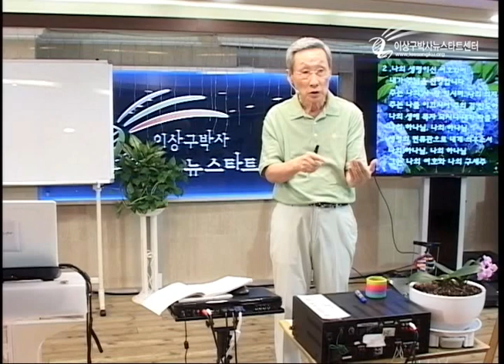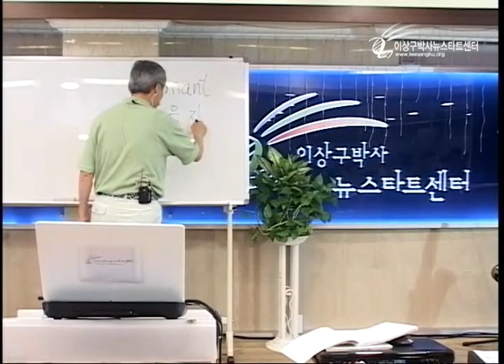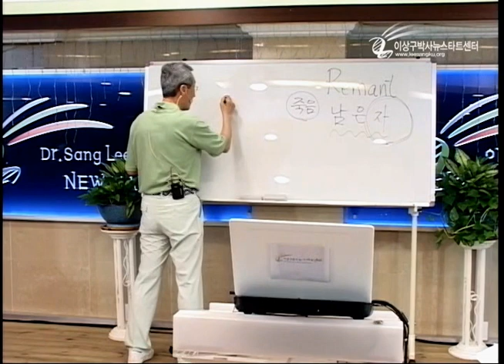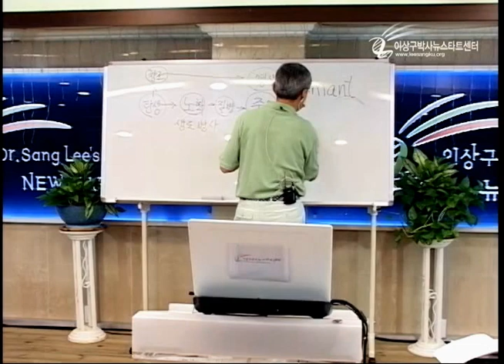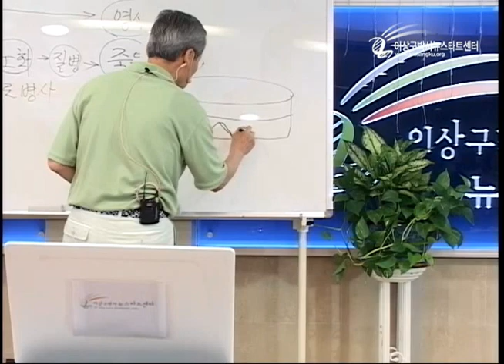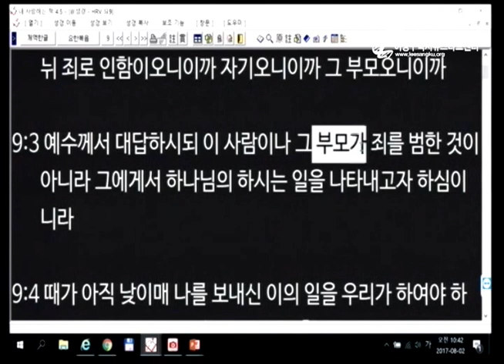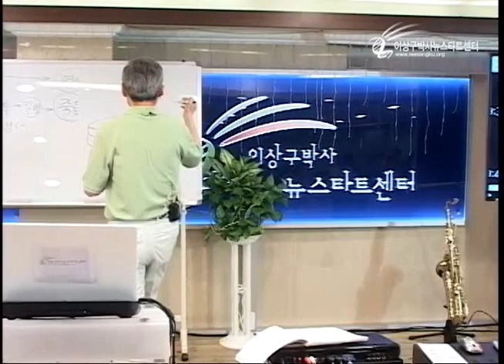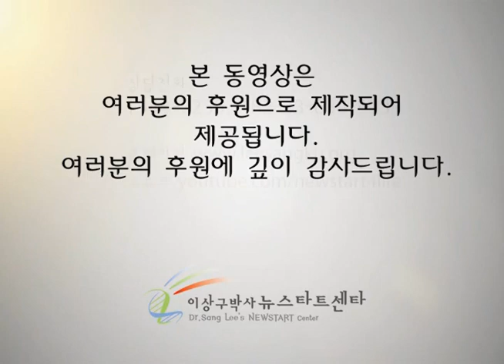H206-02 하나님이 하시는 일을 보이시려고?